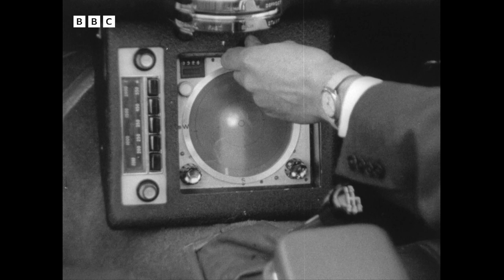1964: James Bond's ASTON MARTIN DB5 | Tonight | Retro Transport | BBC Archive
Tonight reporter Kenneth Allsop visits Wimbledon Common, where he is invited to swap his E-Type Jaguar for an Aston Martin DB5 with some rather unusual accessories. It's fitted with a rotating numberplate, radar, spiked hubcaps, a bulletproof shield and twin Browning machine guns... all the usual additions to help make the daily commute a little easier.

It's only after the transaction is complete, however - when Mr Allsop finds a Mauser and a mysterious gold finger stashed under the seat - that he realises he's getting slightly more than he bargained for.

Originally broadcast 17 September, 1964.